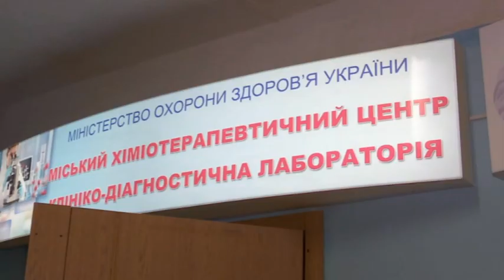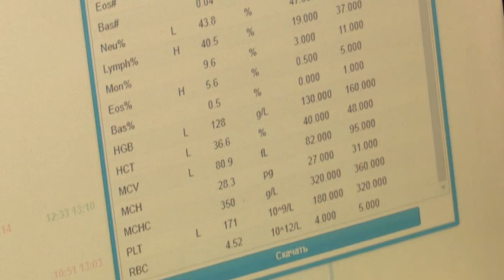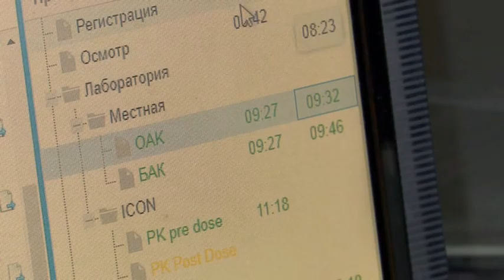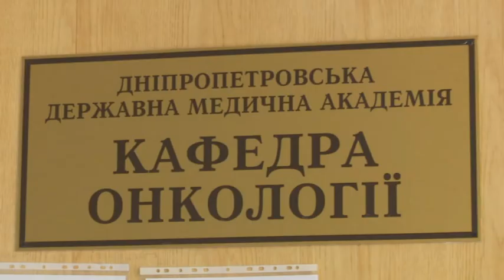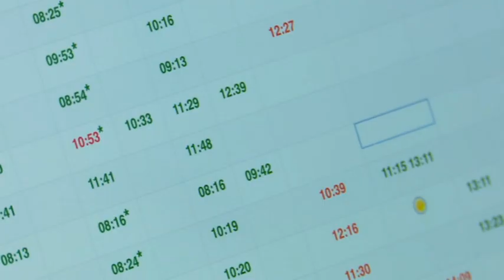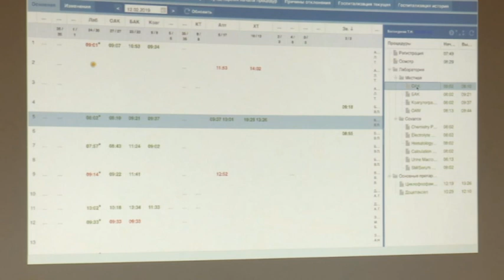Тема дня 13.02.2019 У Дніпрі розробили унікальну систему клінічних досліджень.